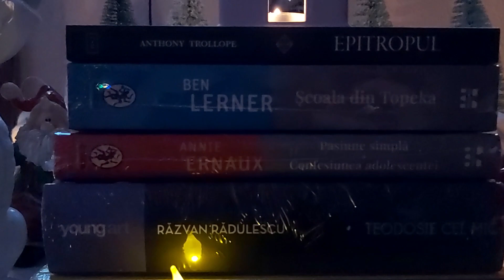A venit Moș Crăciun!